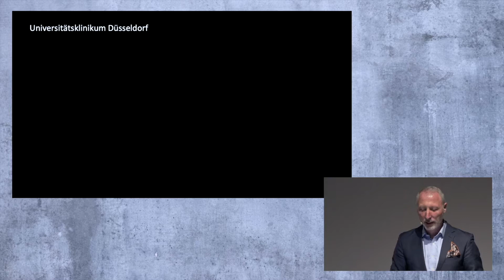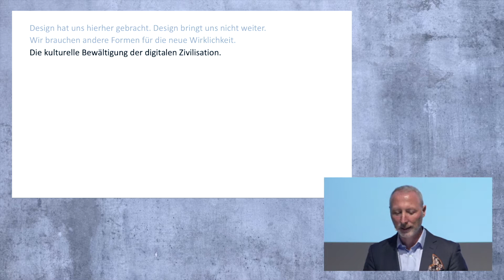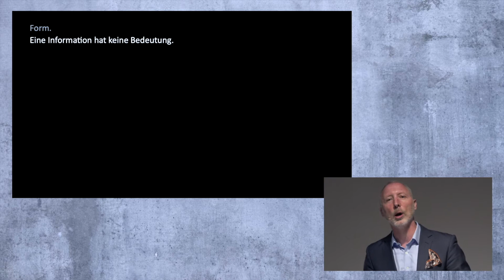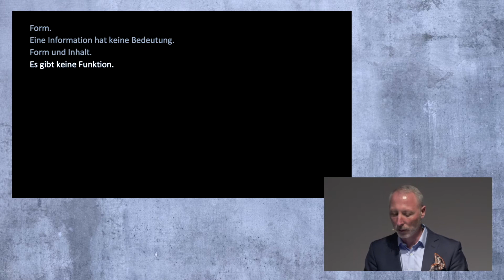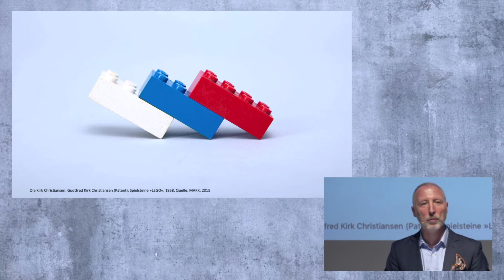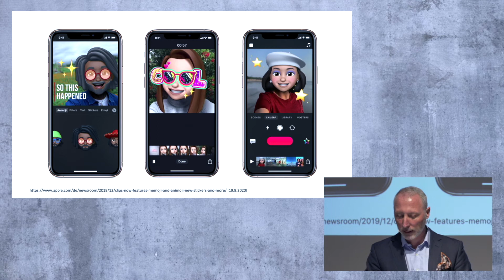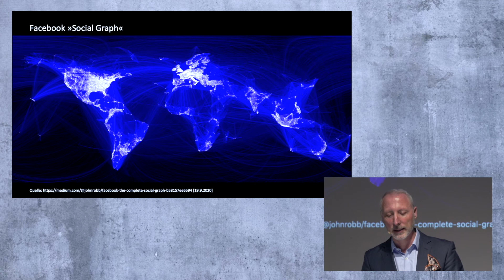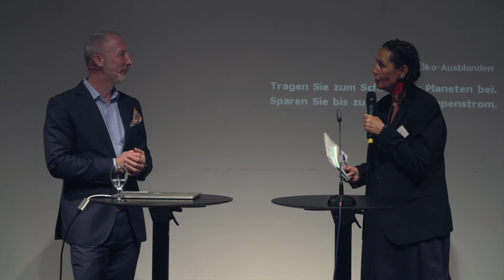Keynote Prof. Dr. René Spitz, Köln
Konferenz: DIGITAL. MACHT. DEMOKRATIE – HEUTE UND MORGEN.
23. September 2020, Museum für Kommunikation Bern